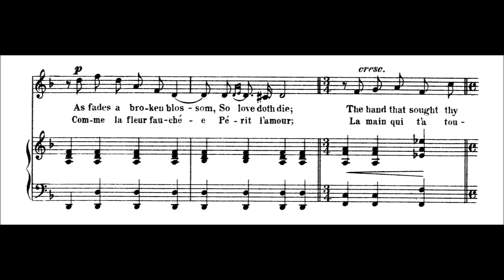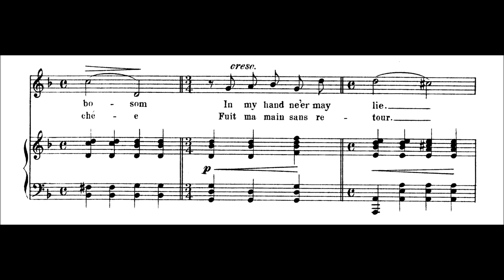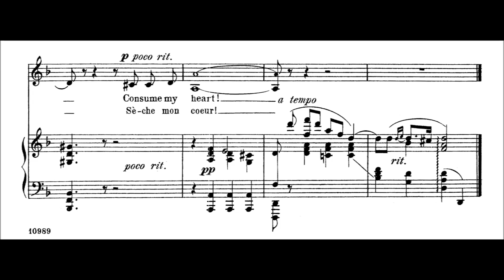Fleur Jetee - Cécile Chaminade [With score]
Cécile Chaminade, song for piano and voice « Fleur Jetee » , on a poem by Armand Silvestre.

Mezzosoprano : Ben Muir
Piano : Bill Marfink